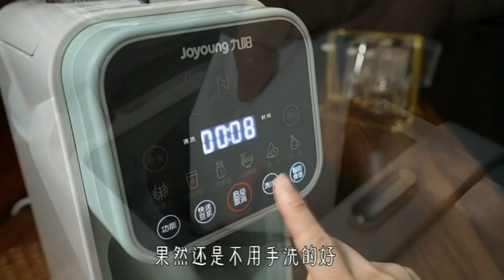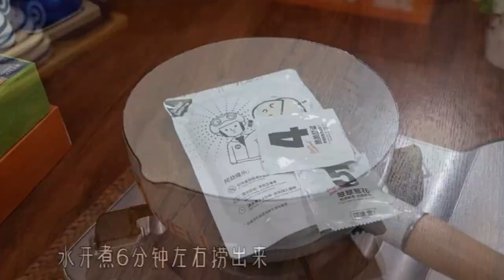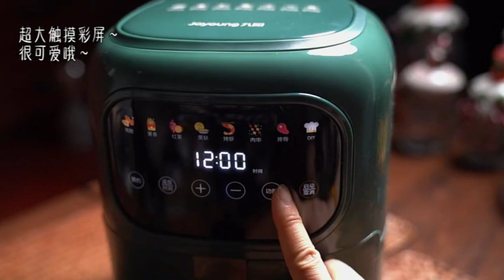I want to know who doesnot like tofu, I think tofu is delicious in any way 3